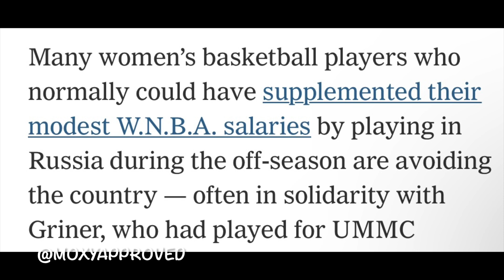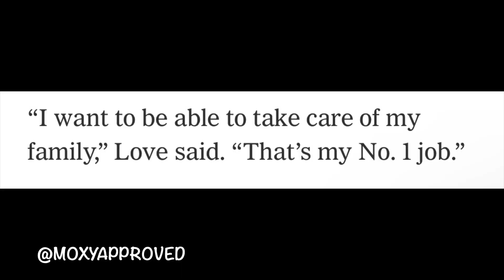Black US Basketball Players thrive in Russia despite War & Griner "It wasn't my first choice"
While American female basketball players have largely stayed away from Russia, dozens of American men have sought pay and career development in the country. The war in Ukraine and the imprisonment of the W.N.B.A. star Brittney Griner in Russia have roiled geopolitics and all but shut down the pipeline of American female professionals playing in Russian leagues to earn far more than they can make in the United States.